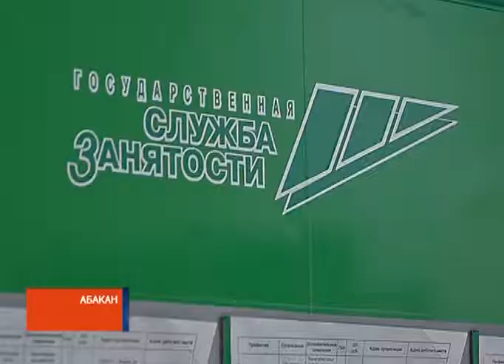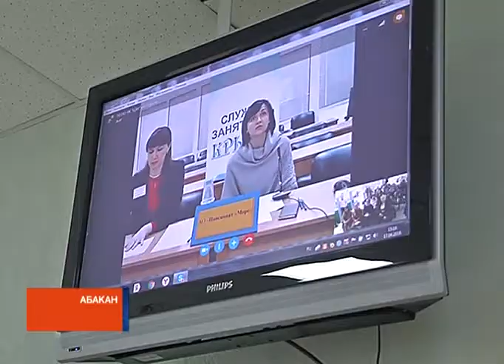Жителей Хакасии зовут поработать в Крыму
Жителей Хакасии приглашают на курорты Крыма - потрудиться. Санатории полуострова набирают сотрудников на туристический сезон. Интерактивное собеседование с работодателями прошло сегодня в республиканском центре занятости населения.